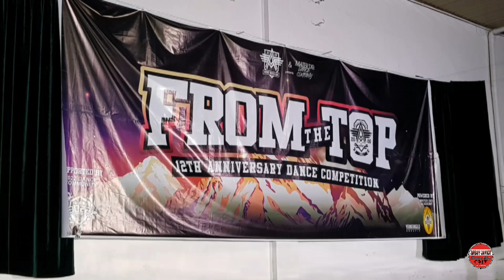JR N2I. FROM THE TOP 'aka' AYOP 12 YEAR ANNIVERSARY DANCE COMPETITION. STA.MARIA BULACAN.